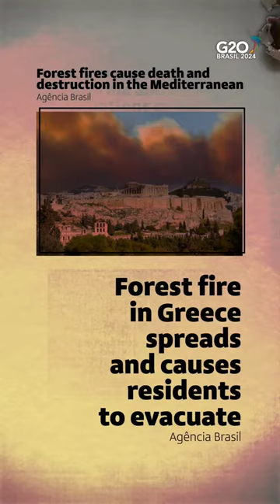G20 - Por um futuro mais sustentável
Mudanças climáticas, proteção ambiental, desenvolvimento sustentável, bioeconomia - esses são temas que afetam a todos nós e que estão em destaque nas discussões do G20.

Além de buscar uma mobilização global de ações contra as mudanças do clima, o G20 busca soluções que valorizem a sustentabilidade e combatam as desigualdades.

Confira o que o G20 está fazendo por um futuro mais sustentável

📲 Digital/G20
Siga o Governo do Brasil